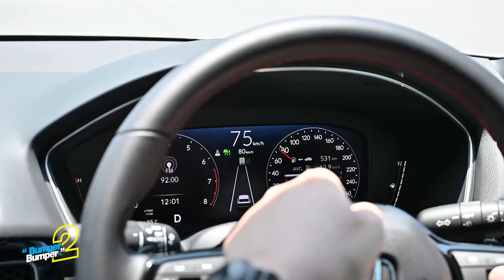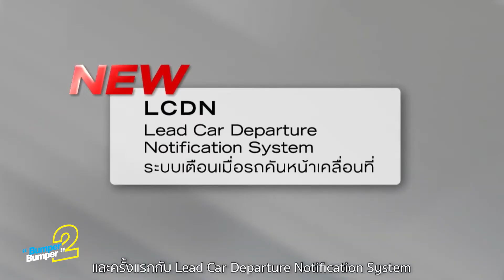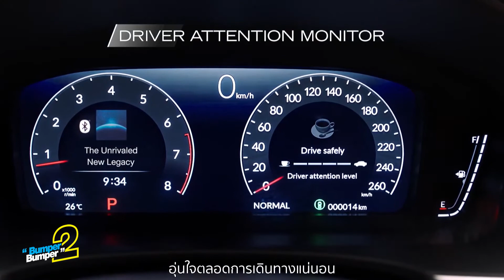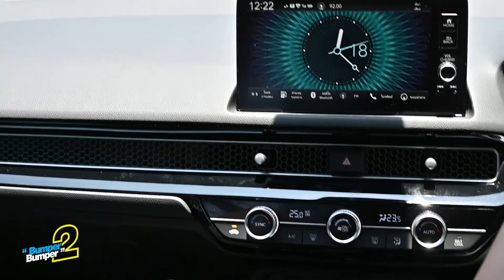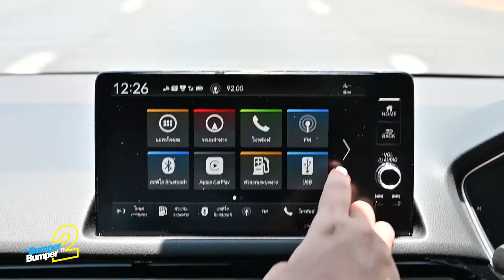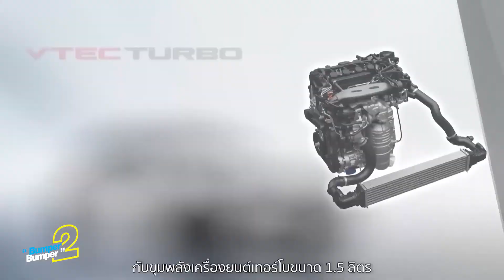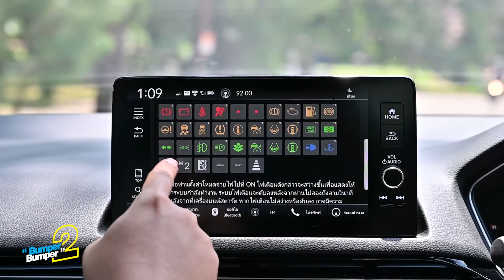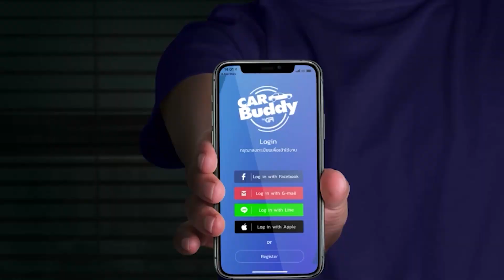มาทดลองใช้ HONDA SENSING บนถนนเมืองไทย AZL-NEW HONDACIVIC RS แจ่วแค่ไหน? เดี๋ยวรู้!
Honda Sensing แม้จะไม่มีเรดาห์เหมือนรุ่นก่อน แต่กล้องตัวใหม่ทำงานได้ดีไม่แพ้กันในการตรวจจับ รถยนต์ คน หรือเส้นถนน แถมมีมุมกล้องที่กว้างขึ้นสองเท่า และยังวิเคราะห์อุปสรรค ตรวจจับได้รวดเร็วมากขึ้น (ไม่ด้อยกว่ารุ่นเดิม)